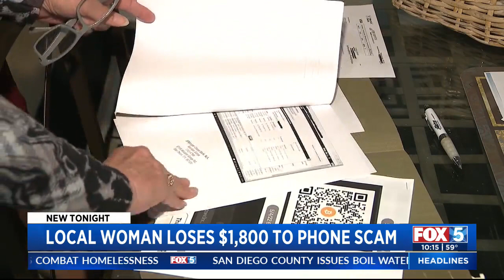Criminals Posing As Sheriff’s Department In Phone Scam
Liberty Zabala reports on the phone scam that cost one woman to lose $1,800.